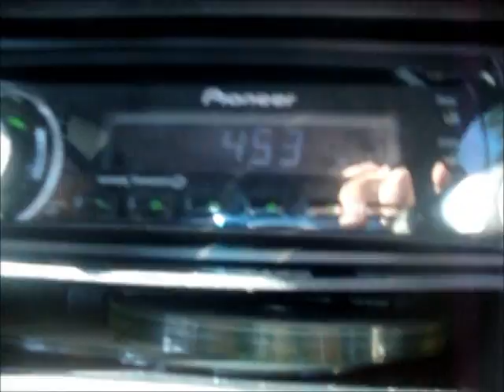Let Me Put the Groceries in the Damn Trunk!! 4/20/11